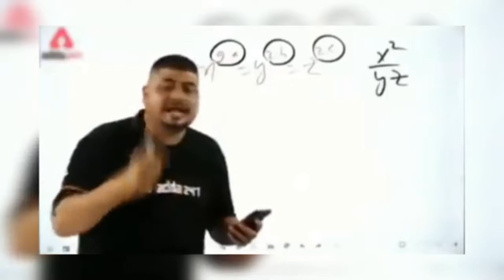How to get love from People ft @thenidhichaudhary lol..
This is a comedy video on  how to get love from people by @thenidhichaudhary . Please don't abuse her after watching this video.